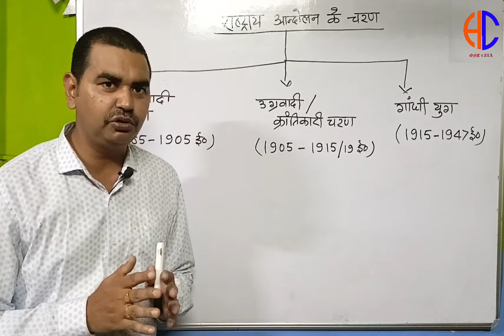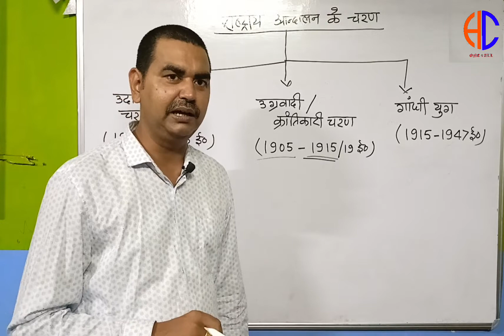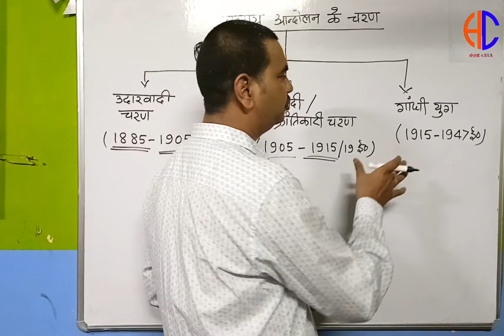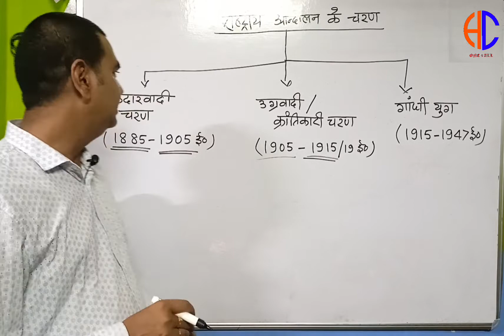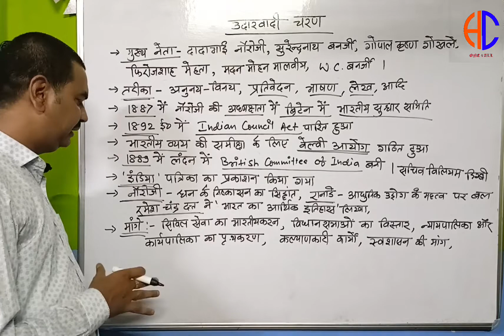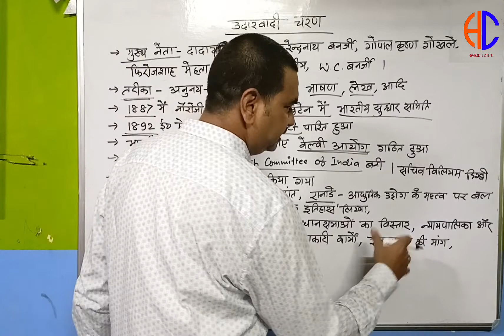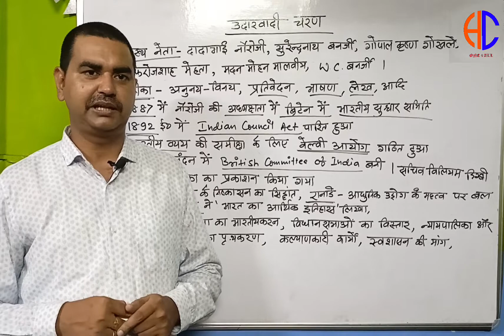राष्ट्रीय आंदोलन और उदारवादी चरण।(1885-1905 ई.)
आधुनिक भारत का इतिहास। राष्ट्रीय आंदोलन और उदारवादी चरण।(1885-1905ई.)